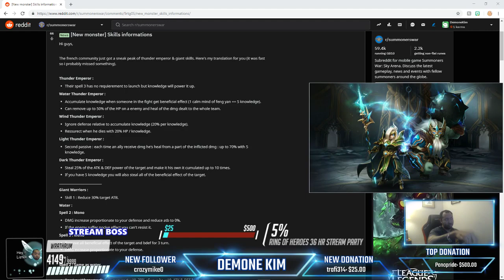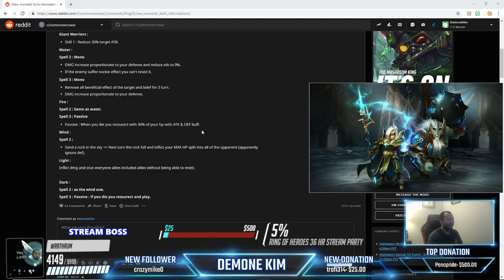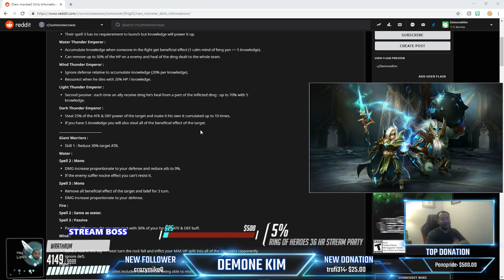Skills For Lightning Emperor and Giant Warriors: Summoners War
Join Demone in this Summoners War video as we talk about the leaked skills for giant warrior and lightning emperor.

1. Account Review $25 / 2. Account Snuggle (4 Hours) $100 3. Account Takeover (8 Hours) $200 -- / Book me for 24 hours (Full FRR Day) $300